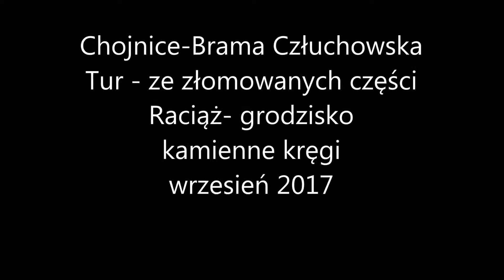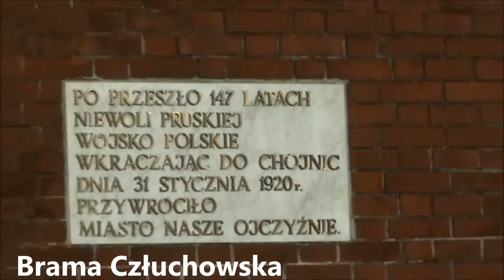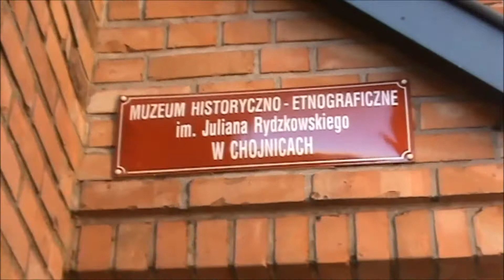Chojnice i okolice wrzesień 2017